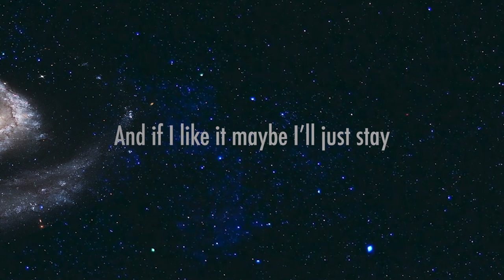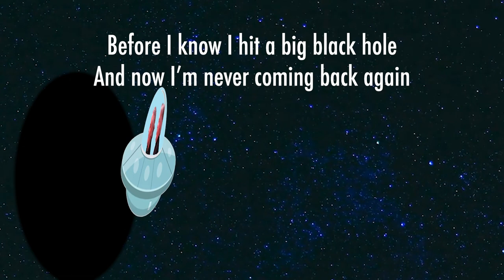The Dialogue /Milky Way Boogie (OLD VERSION)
The first video from their album, Anvil. Tom and Steve put their acting chops on the line with a powerful script from Tom. Steve recreates the role he aced in 4th grade (minus the fainting).